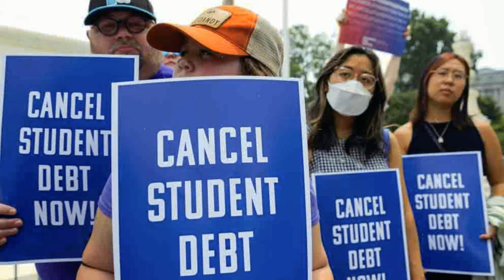Biden condona la deuda estudiantil a otros 35 000 prestatarios